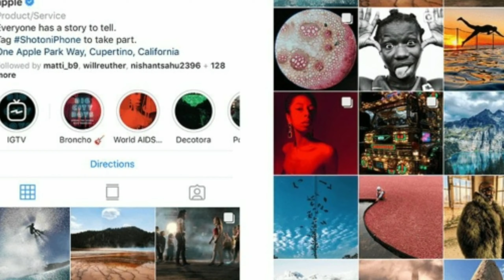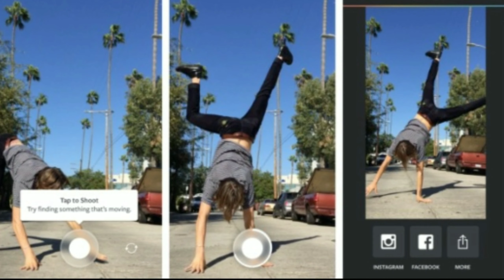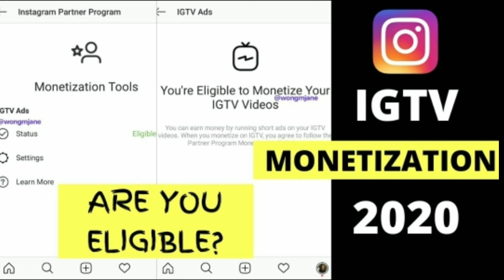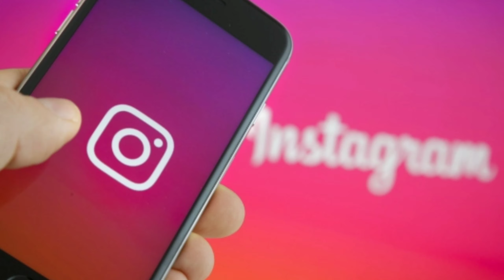° Instagram Reels ° | How does it works???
Hai frnds. 🥰🥰🥰

Today's topic is What is Instagram Reels ???
 and How does it works???🥰🤩😍

According to Vishal Shah, Head of Product at Instagram, Reels marks “the future of entertainment” as we see a secular shift from big organisations to individual creators, across social media.

If you happen to be scrolling through an updated version of Instagram later tonight, you may have noticed a new feature called Reels. Launched at 7.30 pm on July 8, Reels is a short-form video feature which comes with its own array of audio and visual effects as well as other new creative tools.

Currently, there are more than one billion active accounts, 500 million-plus people globally use Stories, more than 50% Instagram accounts use Explore every month, and 90% of people on Instagram globally follow a business. Plsu, in a walkthrough of Reels via Zoom, Ajit Mohan, Vice President and Managing Director at Facebook India, points out that a third of posts that go up on Instagram are videos.

Instagram’s Head of Product Vishal Shah, also present in the Zoom call, explains the new feature is “the future of entertainment”, reflective of the changing culture of Instagram and content creation, adding, “One thing that we are hearing loud and clear from the people that use Instagram is that the ability to watch short-form video is an important part of the experience, but we haven’t really given them an easy way to create the short form.” With Reels, Instagram users can express themselves while entertaining others, whether by trying out a fun new dance or spreading the message on something they care about. People can record and edit 15-second multi-clip videos with various creative tools on Reels; share them with their followers on Feed; and, if they have a public account, make their reels available to the wider Instagram community through a new space in Explore.

Instagram wants to open this feature up to all their users — businesses, personal users, influencers etcetera — equally. Some features for IGTV and in-Story swipe up links are different across users based on followers, which have been points of contention for millions of users on the platform.

Vishal explains that Instagram has started testing monetisation on IGTV but they are not looking for such a model with Reels right away. Ajit adds, “If you look at the consumer technology space, specifically, it’s been characterised by intense competition… there will be opportunity for small companies to take on the incumbents and we expect that to continue, especially in a driving, enterprising country like India. We have the opportunity to spark light with an entirely new generation of creators and hopefully be able to build global stars from India.”

Instagram concludes that while this is a test, they are committed to getting the experience right and will continue to learn and build as India creates and shares reels. To see reels from India on the day of launch, do follow FeelitReelit.